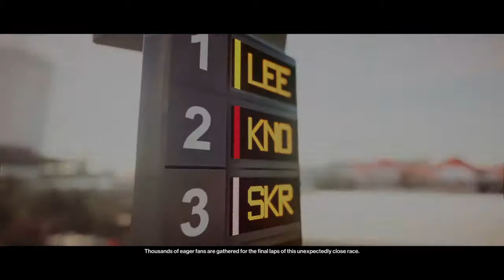Hitman 2 Miami |IM A FLAMINGO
Playing miami on hitman2